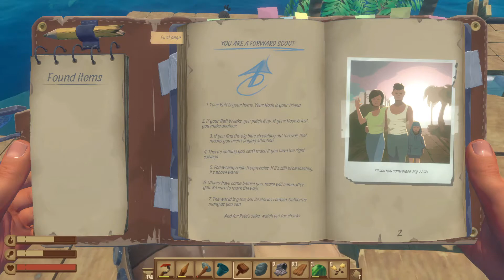3 Idiots One Raft - Raft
In this video, me and friends try and survive the new world that
has been overrun with water and ourselves along with all the
elements that this game brings ... and Sharks lots and lots of sharks.

Hopefully, we survive to see what the world has in store for us.

My Steam Name is: TheGamingHermano
My League of Legends ING: TheGamingHermano
(My Ing for everything is TheGamingHermano or TheGamingH)